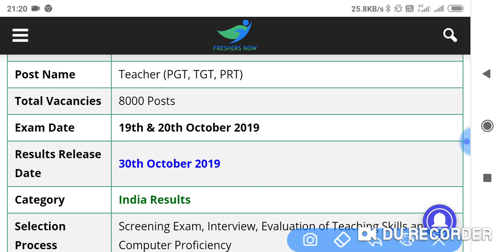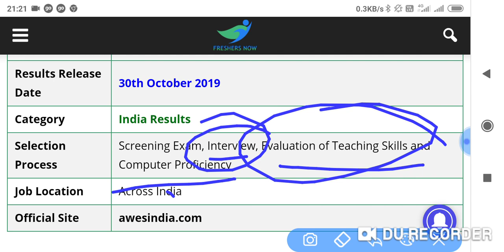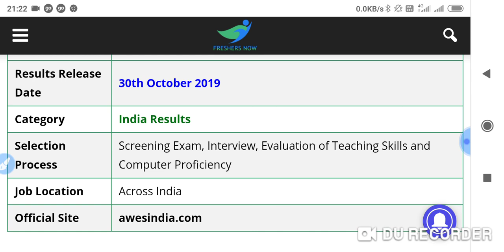APS PGT TGT PRT EXAM ANSWER KEY AND RESULT UPDATE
This is an update to know the answer key and results will be available . In this Educational Channel you can find out all videos related to Teaching Examination Practice.